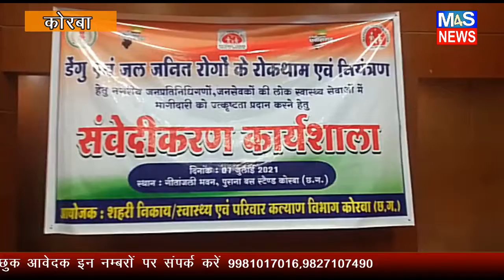M4S NEWS:डेंगू मलेरिया से बचाव को लेकर जागरूकता कार्यशाला का हुआ आयोजन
## ANTI-PIRACY WARNING ##
This content is Copyright to "MEDIA4SUPPORT NEWS". Legal action will be taken against those who violate the copyright of the following "HINDI NEWS" video contents & news voiceover. ..